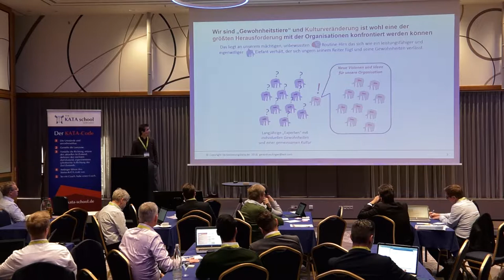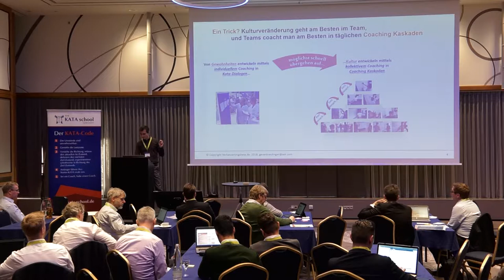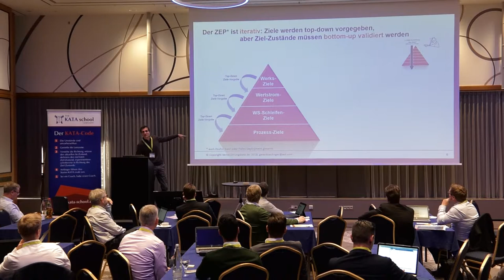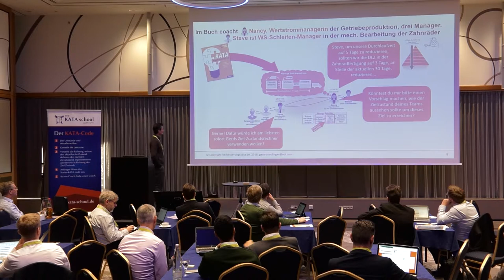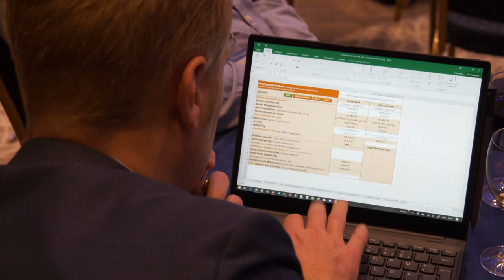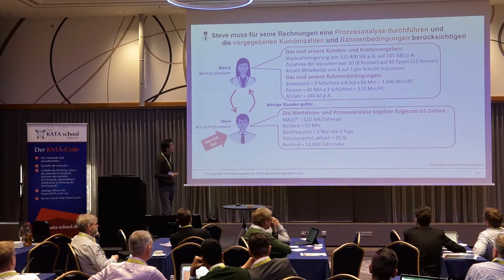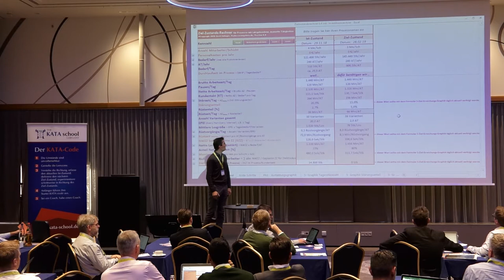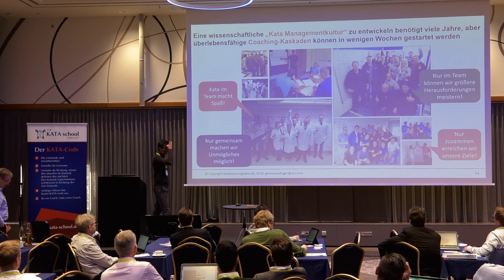Der ZEP als organisationsweite Routine einer KATA-Managementkultur | KATA Convention 2018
Mit Gerd Aulinger
Ingenieur, Autor, Forscher, Redner und KATA-Management-Coach

- Ohne „Catchball“ kann es keinen Konsens und ohne Konsens keine Ausrichtung und Motivation aller geben
- “Catchball“-Übung: iterativer ZEP vom Wertstrom über die WS Schleifen zu den Prozessen mit dem Excel-ZEP-Tool

Ihr EXTRA: Jeder Teilnehmer, der seinen Laptop zum Workshop
mitbringt, erhält das Tool direkt vor Ort zur weiteren Verwendung